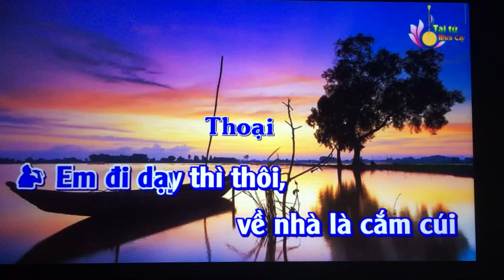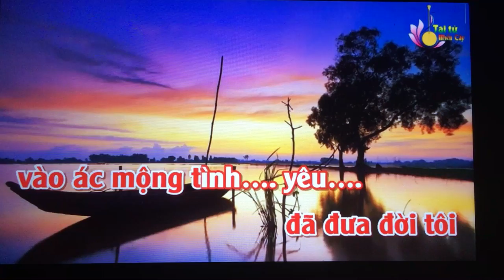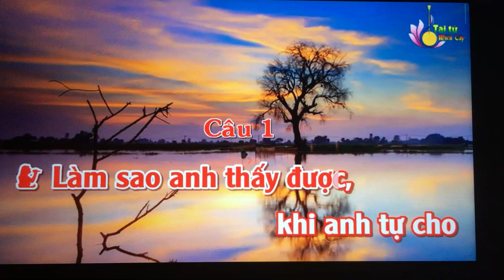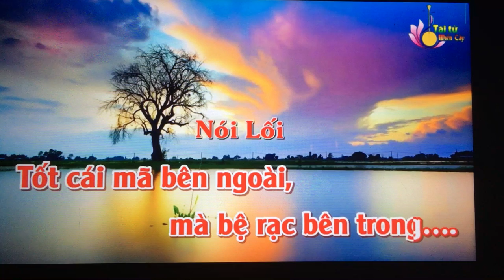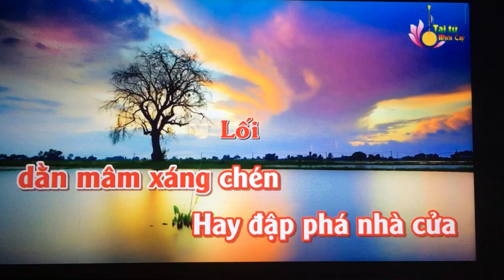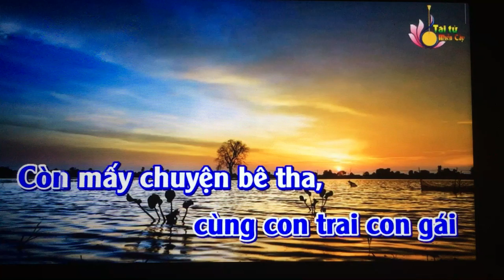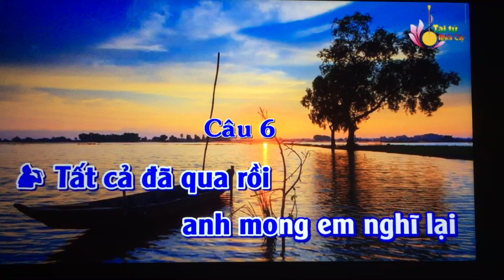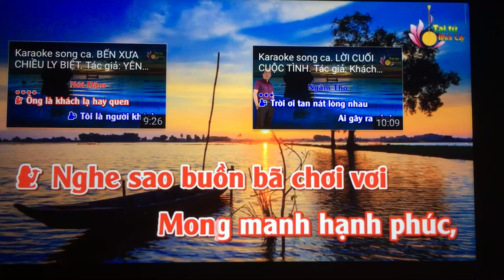VC Moi dao. Hanh Phuc Mong Manh. Tg/Khach Lang Du